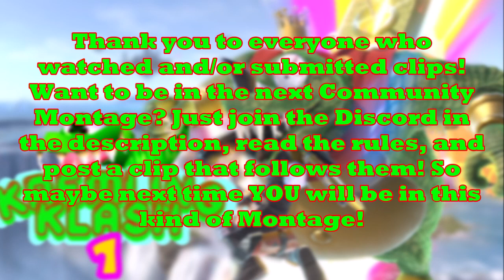Kremling Klash 2 - A Super Smash Bros Ultimate Community Montage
After three months, Kremling Klash gets its sequel! The Community gathered clips to create a Montage! And this is the result!

Do you want to be in the next Kremling Klash Montage? Just join this
and read the rules! Once you're done, send me your best combos!

Consider supporting my content if you like it! Copyright for the music goes to Nintendo, Mooneye Studios, Toby Fox and
Remixes and Originals by: